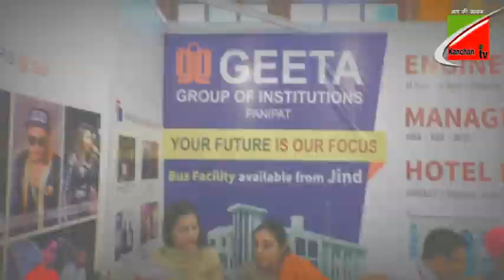GEETA GROUP INSTITUTIONS पहुँचा viyo मीडिया group के educational fare में जींद#geetainstitutepanipat